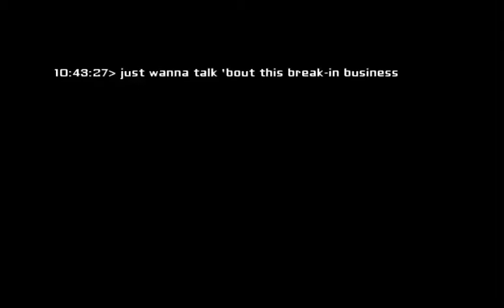EYES- THE HORROR GAME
WARNING: SCARY!
Run away from the floating head, collect as many bags of money as you can